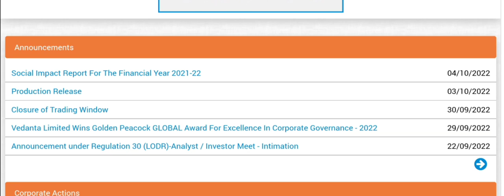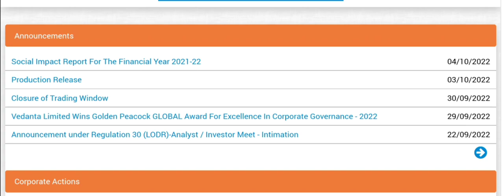Vedanta StocK kyu gira | Vedanta share letest news | vedanta share target | vedanta share dividend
547

today

smkc